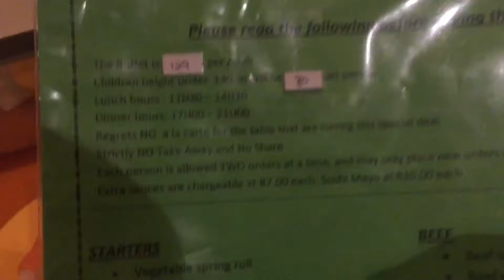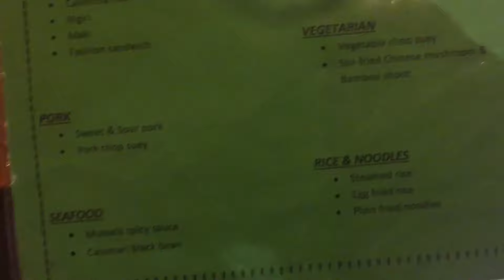DENIM COX GOT A NEW FAMILY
Packed the van up in Gormans Town, South Africa and headed out for the South African BMX road trip with Denim Cox, Antoine Sabourin, Brandon Blight, and Kevin Schnider. We rode BMX and played kendama in places BMX bikes and kendamas have never been. Denim got screamed at by people while he was trying a hard 180 which was funny af. We stopped at a gas station and Denim Cox got a new family which was tight. Stopped in a new town and hit a sushi buffet that cost about 9 dollars. We cleared them mafks out.

everyones fuckin